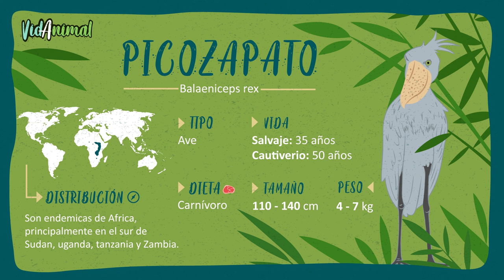TODO sobre el PICOZAPATO: Un Ave prehistórica.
Las cigüeñas pico zapato habitan en pantanos de agua dulce y pantanos extensos y densos.También se encuentran donde hay agua poco oxigenada. Esto hace que los peces que viven en el agua salgan a la superficie en busca de aire con más frecuencia, lo que aumenta la probabilidad de que el picozapato lo capture con éxito.